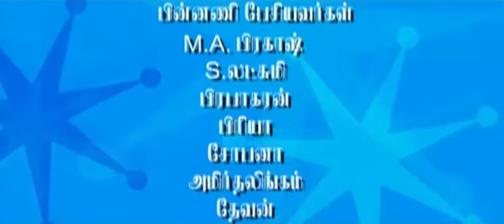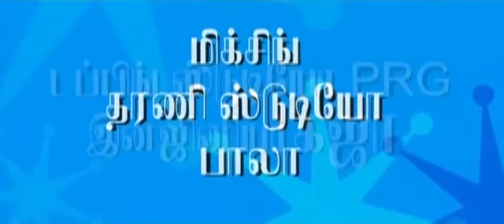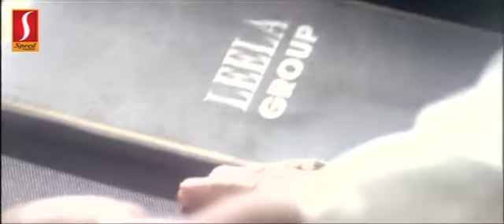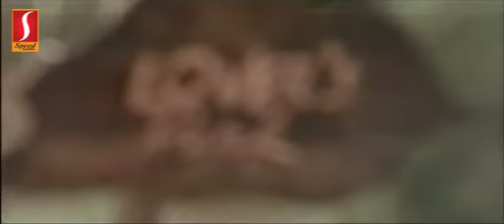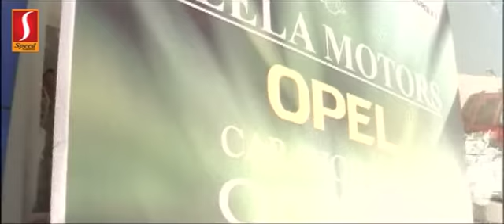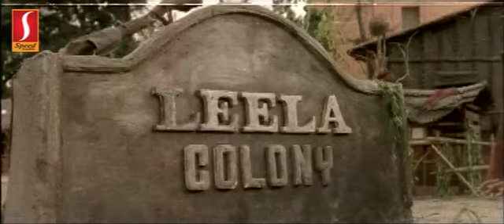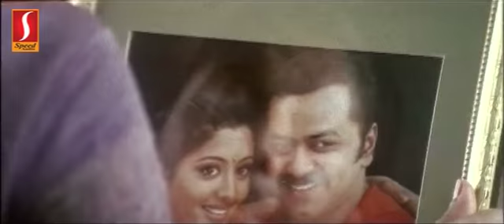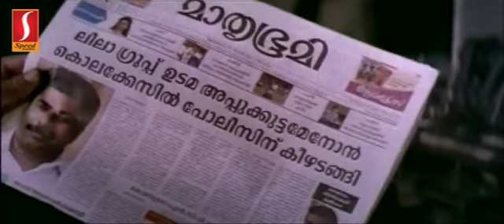Anbu Sangamam | Tamil Dubbed Movie | V.M. Vinu | Mammootty, Indrajith Sukumaran, Innocent, Mohini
When businessman Appu's younger brother Hari is accused in a murder case, the former takes the blame to protect his sibling and also avenges the wrongdoing of his trade rival, Sivan.
Director: V.M. Vinu
Writer: T.A. Razak
Stars: Mammootty, Indrajith Sukumaran, Innocent